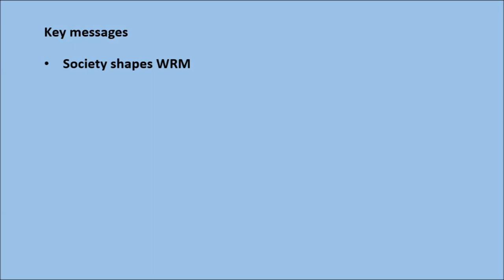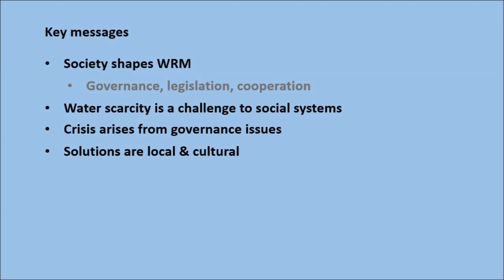Dr. Mirja Michalscheck, Water Security and Climate Change Conference, SLP Mexico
On Oct, 29th 2019, I hosted a social science session at the Water Security and Climate Change Conference (WSCC) in San Luis Potosi in Mexico.

With this short video, I am introducing myself and sharing the key findings from the session.